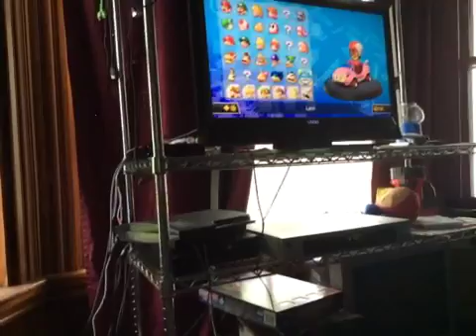Mario race 1